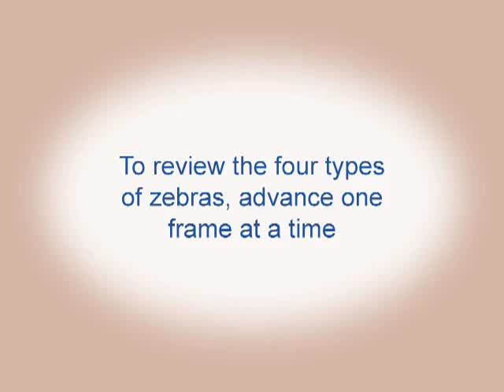Looking at Zebras to understand the biological species concept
Adapted from the Videodisc slides for Chapter 3: "Explaining the Zebra's stripes" in BSCS Biology AHA.